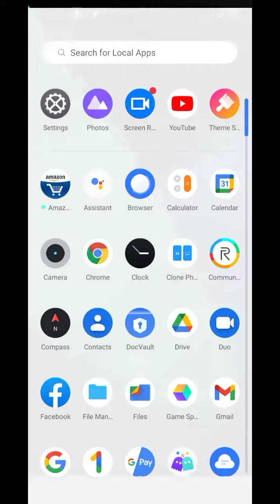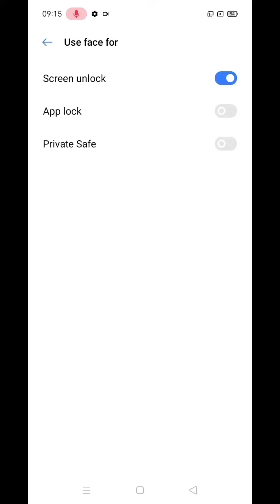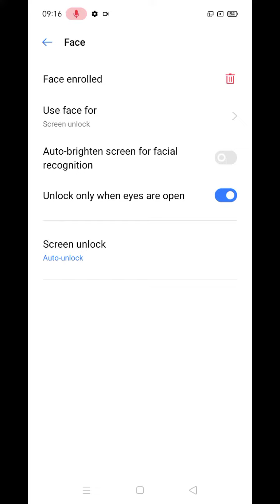How to set Face Lock in Realme C21Y C25Y C25s , All Realme Face Lock Settings